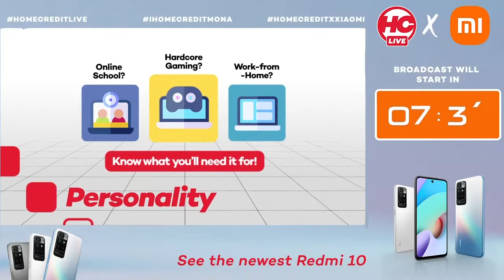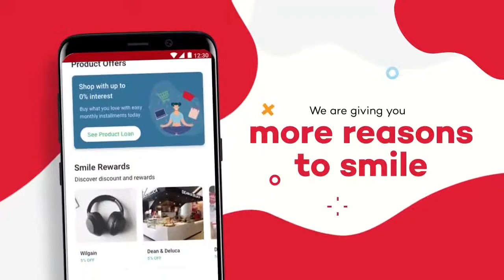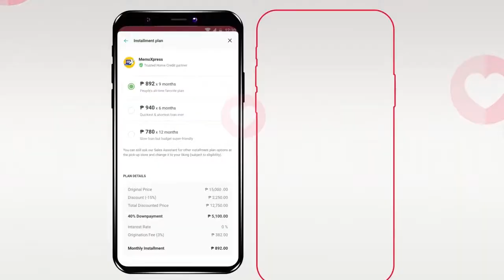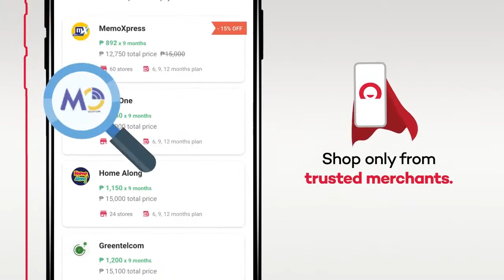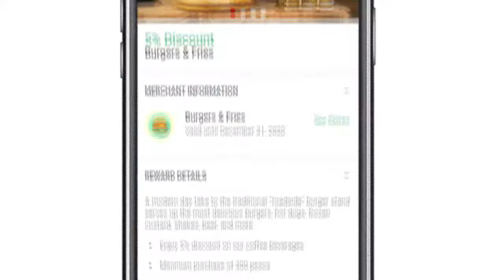HomeCreditxXiaomi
It's time to level up your phone-tography game with the new Redmi 10! Join Chloe Collings as she shows us the first Redmi phone with a 50MP camera. Tune in and follow the mechanics for a chance to win prizes!